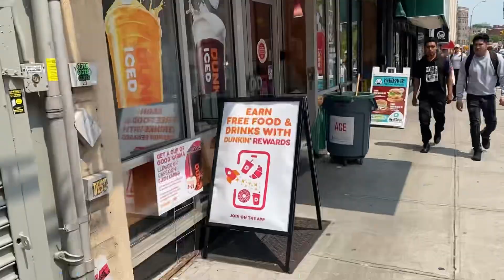Look! Who I met after a long time 🤩